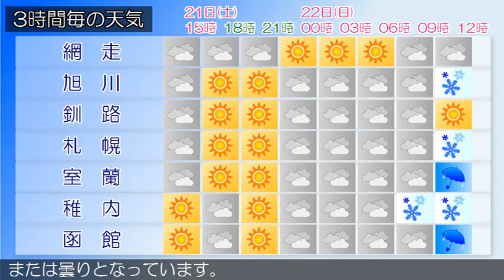2020/11/21 北海道地方の天気予報 昼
石狩・空知・後志地方では、２１日は大雨による土砂災害、高
波に注意してください。
の天気は、雨または曇りとなっています。
上川・留萌地方は、２１日は、曇り夕方から晴れで、上川地方
では昼過ぎまで雪か雨の降る所があるでしょう。
の天気は、雨または雪となっています。
の天気は、雨で、峠や山間部では雪となっています。
渡島・檜山地方は、渡島・檜山地方の２１日９時の天気は、曇
りで雨の降っている所があります。
胆振・日高地方は、胆振・日高地方の２１日９時の天気は、雨
または曇りとなっています。
宗谷地方は、宗谷地方の２１日９時の天気は、曇りとなってい
ます。